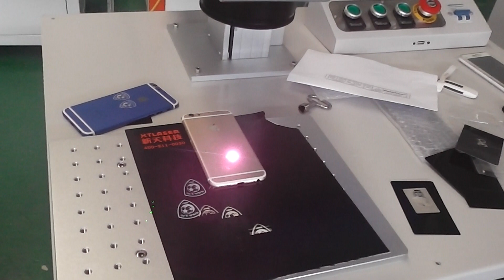mark logo or photo on phone back case5